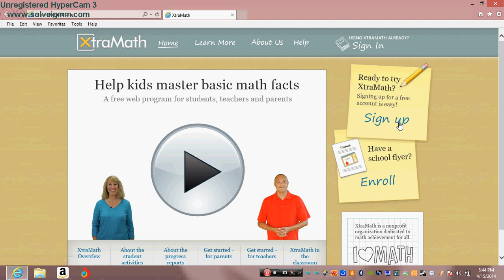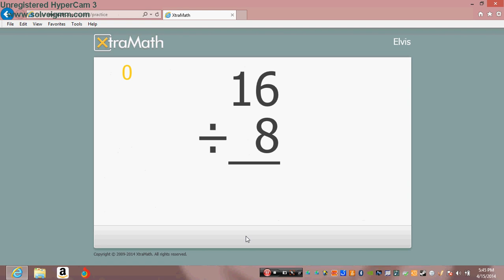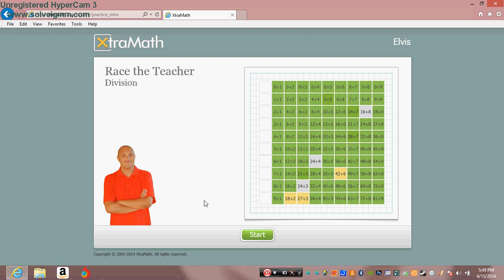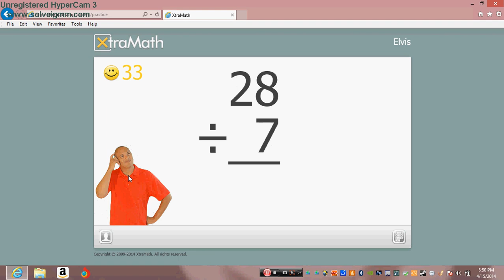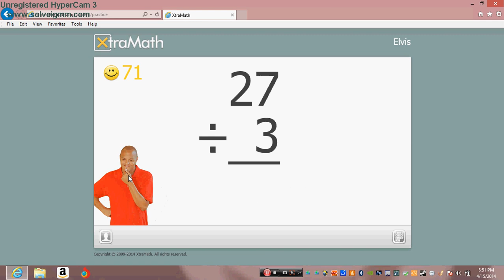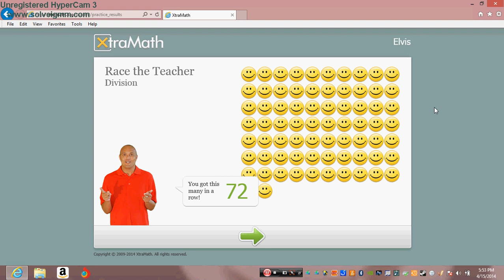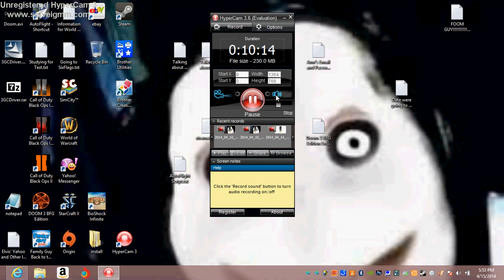Xtramath.org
Hey guys, THIS IS ME GETTING 72 SMILEY FACES ON XTRAMATH!